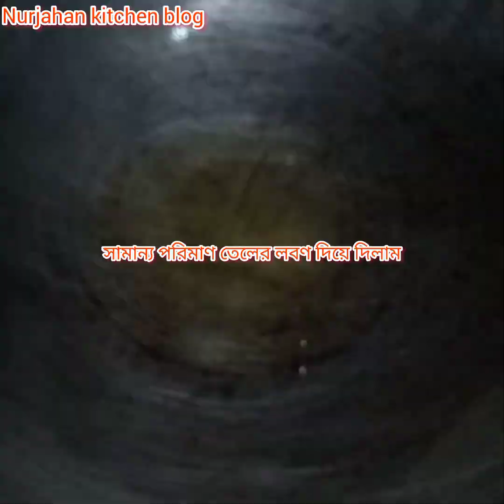November 26, 2023 রুই মাছের রান্নাটা এইভাবে একদিন করে দেখুন সেরা সাধ হবে।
শীতকালীন সবজি দিয়ে রুই মাছের ঝোল।